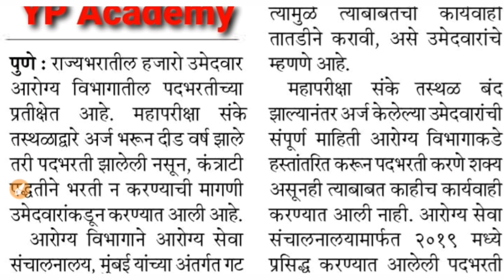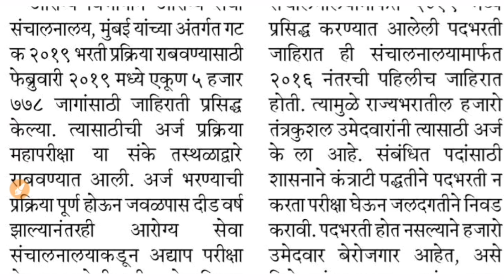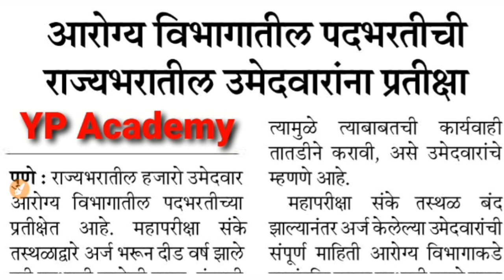आरोग्य विभाग भरती 2020 | विविध स्तरातुन भरती प्रक्रिया पुर्ण करण्याची मागणी